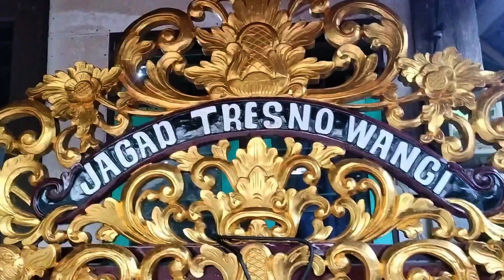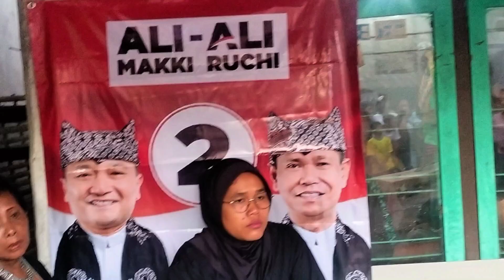MACAN MACANAN JAGAD TRESNO WANGI LIVE SAWAH BERAN BANJARSARI, 20/11/2024.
MACAN MACANAN SENI CAMPURSARI JAGAD TRESNO WANGI LIVE SAWAH BERAN BANJARSARI, 20/11/2024.